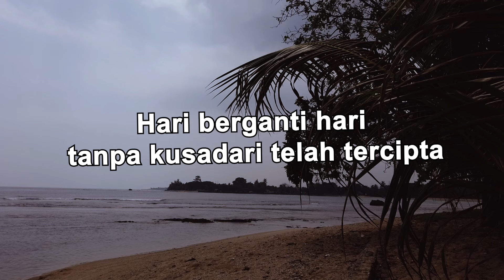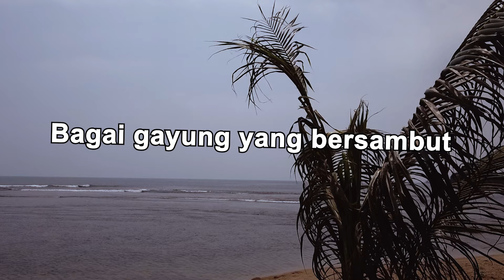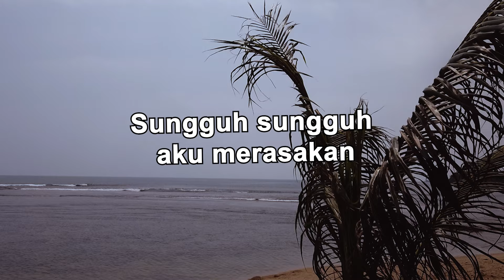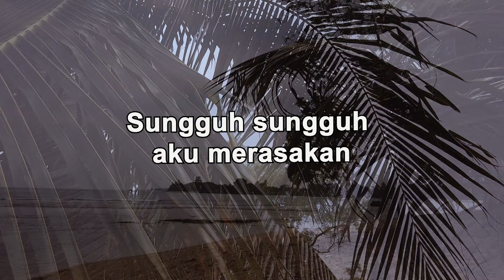Juliet Jennifer - Sungguh Aku Kasmaran (Official Lyric Video)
Untuk memperkenalkan Juliet Jeniffer, JK Records sengaja merilis album “Trendy Disco 93”, yang didukung 9 Artis Jeka, termasuk Juliet dengan lagu “Sungguh Aku Kasmaran”.

BLOK M SQUARE Lt. Basement. Blok B 217-218
Jakarta Selatan

Shopee : shopee.co.id/jk_records

Buruan. Sebelum Kehabisan !